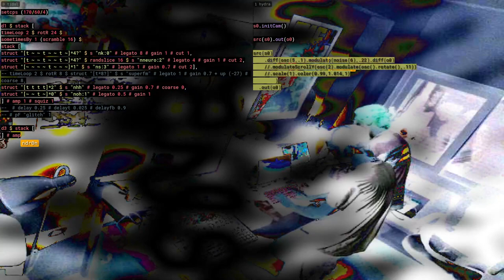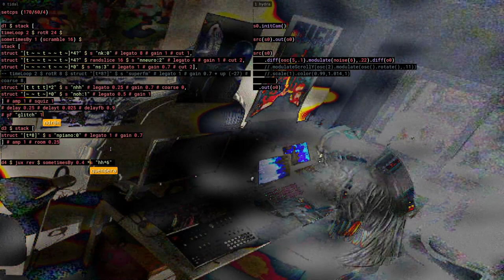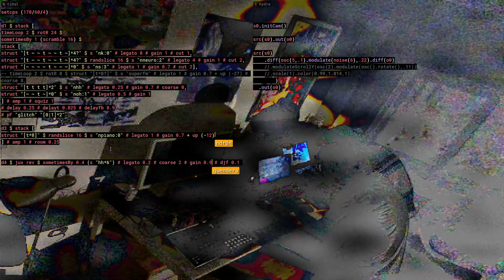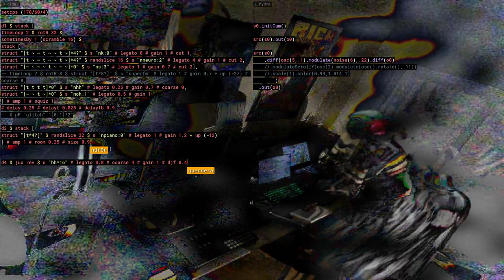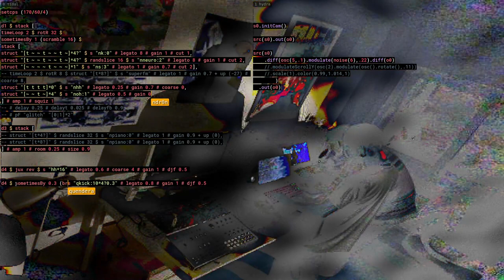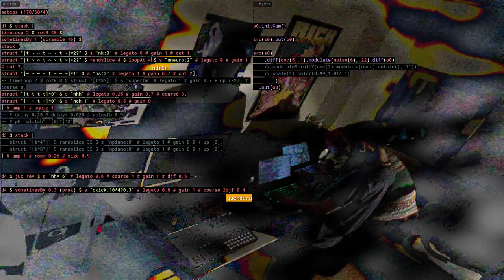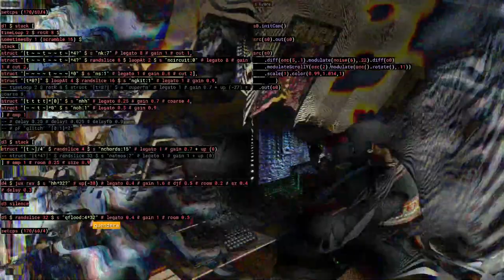Solstice Night Stream December 2022 - quendera + ndr0n - 2022-12-22 07:40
Solstice Night Stream December 2022 live performance by quendera + ndr0n from Lisbon, PT

tidal cycles, vocals, synths, chaos